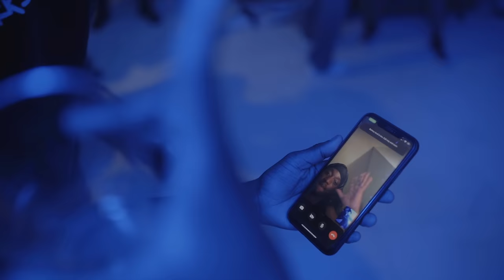GIANT, TYSON - AH TXE TXE (Official Video)